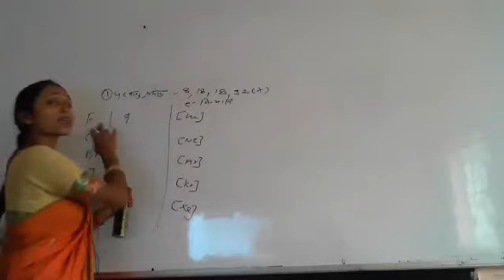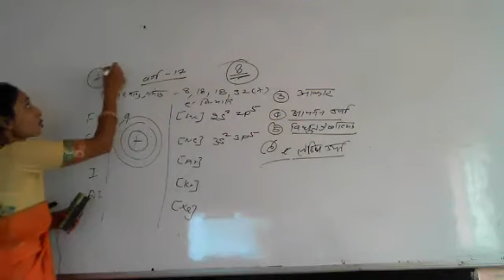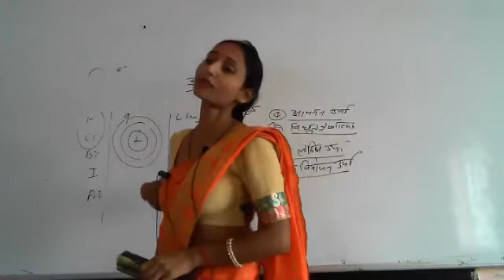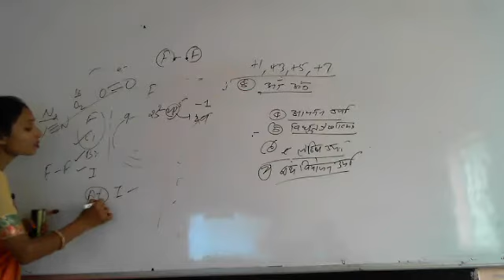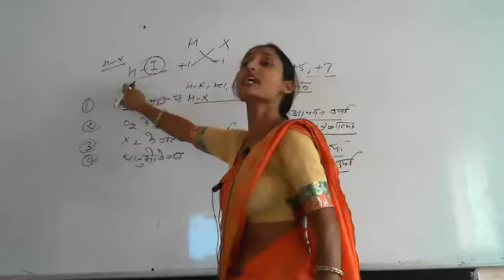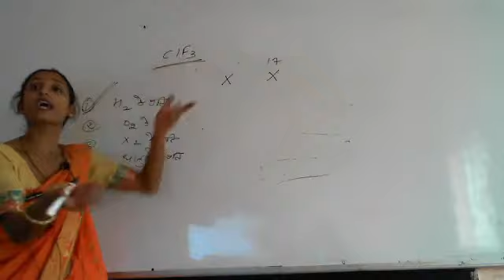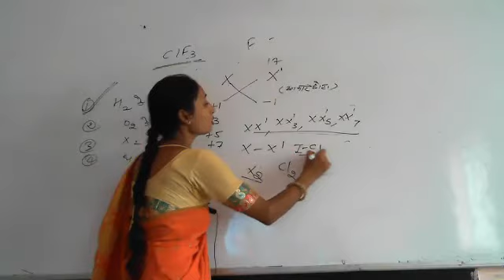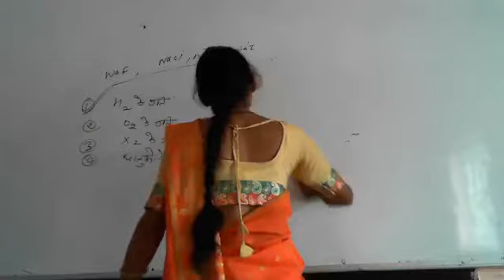ch 7 p block HM